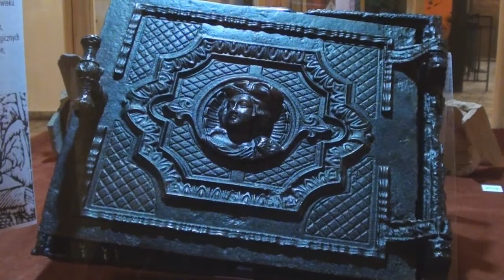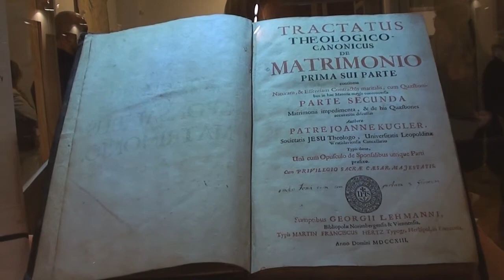19 V 2012 - Noc Muzeów. Głogów (cz.2)